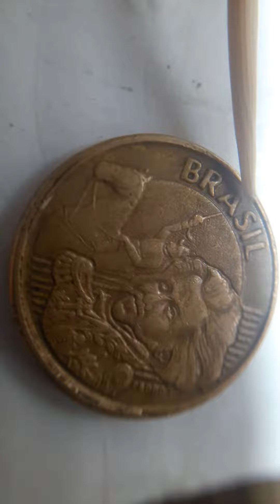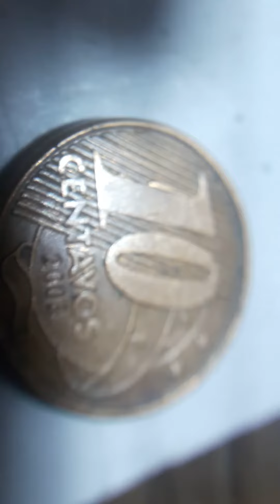10cts erró sobrecargada en canto y 1 2003 Brasil